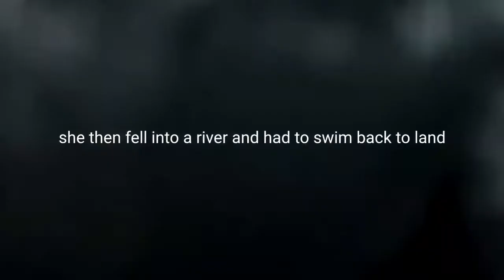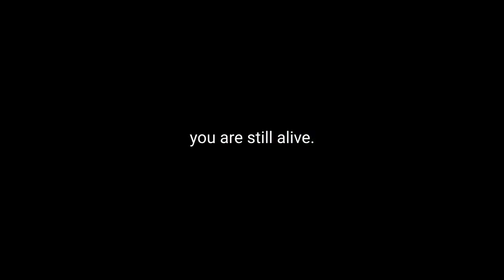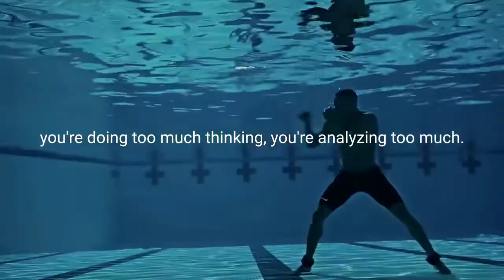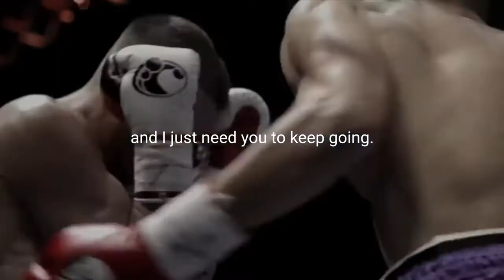motivational speech - you ARE still ALIVE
motivational speech like this one are the motivational speech that remind us that there is so much to live for.  So when you are down just listen to this motivational speech, here for you always